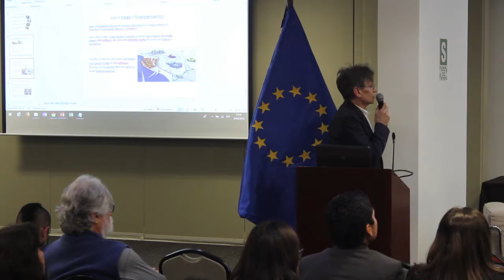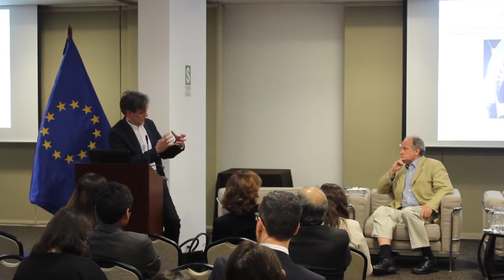Ponencia de Karl Laske en el Encuentro Europa-Latinoamérica de Periodismo de Investigación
Ponencia de Karl Laske en el Encuentro Europa-Latinoamérica de Periodismo de Investigación organizado por El Instituto Prensa y Sociedad y la Unión Europea en Perú